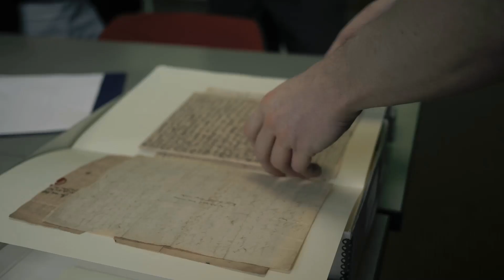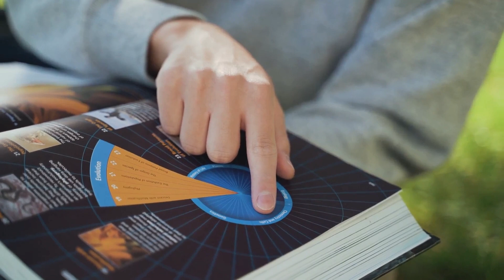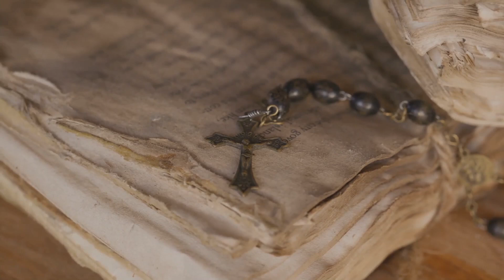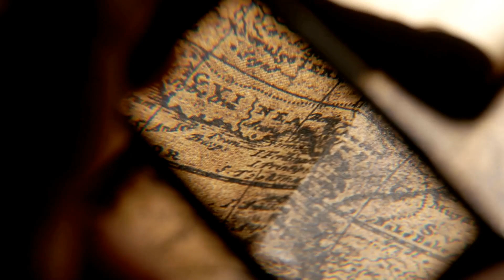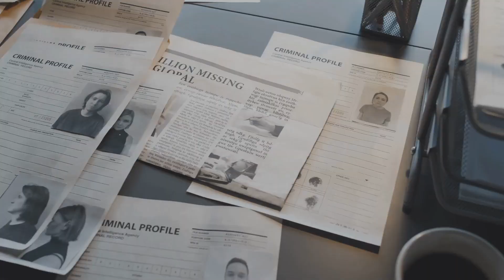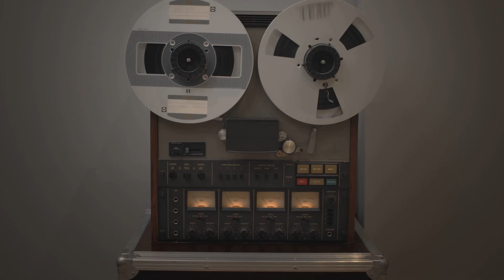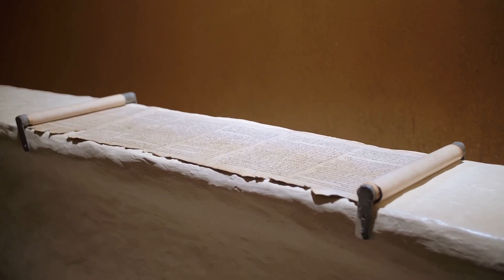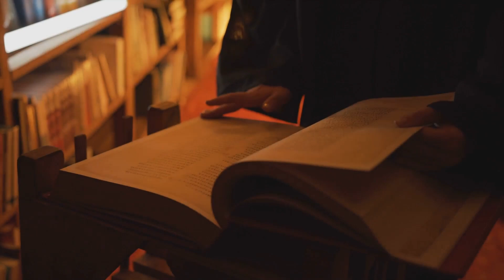Uncovering Time's Secrets: Ancient Mysteries Revealed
Uncovering Time's Secrets: Ancient Mysteries Revealed: Uncover the secrets of time as we delve into ancient mysteries that defy our understanding in "Uncovering Time's Secrets: Ancient Mysteries Revealed." Have you ever questioned the reliability of history? This video explores enigmatic artifacts and phenomena that suggest realities beyond our own. Dive deep into tales of the London Hammer, the Baghdad Battery, and the perplexing Phantom Time Hypothesis—each challenging conventional timelines and hinting at advanced ancient civilizations or alternate realities. Discover how theories once confined to science fiction are now gaining traction among physicists and cosmologists. Could these mysteries be glimpses into parallel universes or evidence of lost civilizations? Join us as we investigate these anomalies, encouraging you to think beyond accepted historical narratives. Share your thoughts on these fascinating topics in the comments below!

CHAPTERS:
00:00 - Introduction
01:11 - Phantom Time Hypothesis
02:10 - London Hammer
03:09 - Baghdad Battery
04:00 - Time Slips
04:41 - Dorchester Pot
05:38 - Piri Reis Map
06:42 - Out-of-Place Artifacts
07:42 - Rudolph Fentz
08:24 - Philadelphia Experiment
09:03 - Chronovisor
09:29 - Taos Hum
09:58 - Mandela Effect
12:02 - Alternate Realities
13:12 - Historical Anomalies Significance
13:54 - Audience Thoughts
14:17 - Upcoming Video